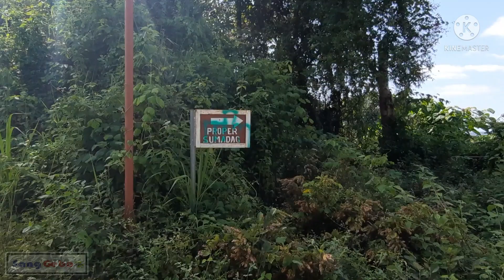PAGAWAAN NG MASARAP NA SUKA SA KABUNDOKAN NG LA UNION. PURONG SUKANG ILOCO.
Isa sa mga pagawaan ng suka dito sa La Union ang ating dadayohin. Pagawaan ng suka sa kabundokan ng Bagulin. Dito sa brgy. Dagup sitio Sumadag.

Masarap ang Punrong Sukang Iloco. Gawa ito sa katas ng tubo.